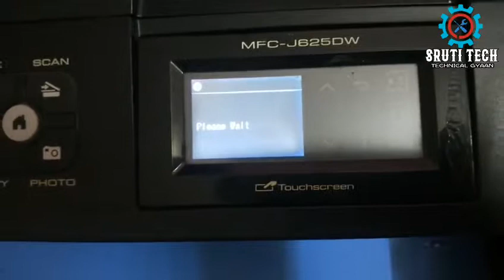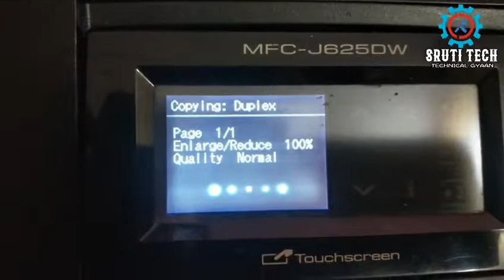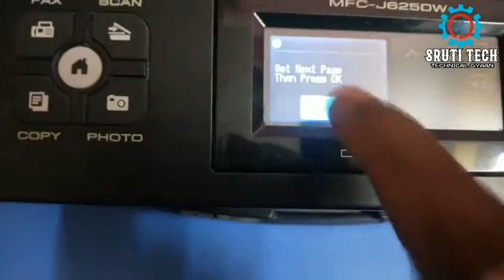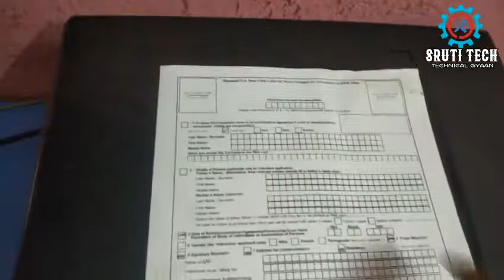Brother MFC-J625DW Duplex Printing